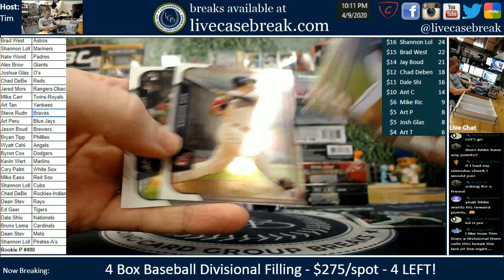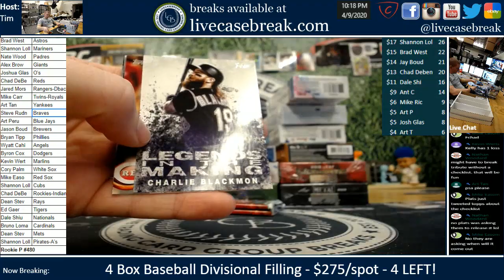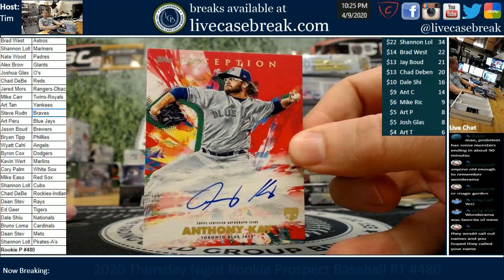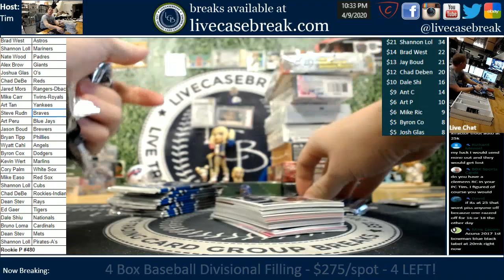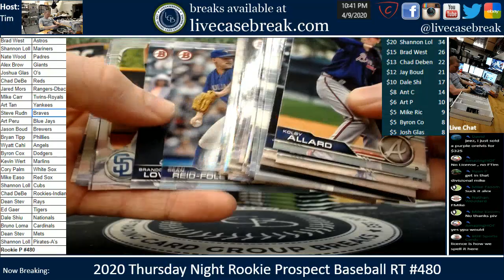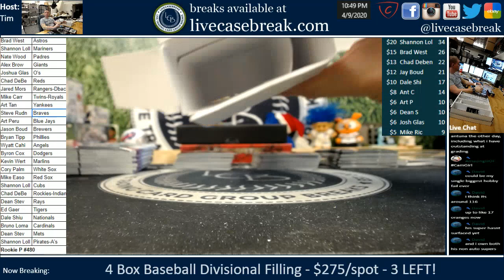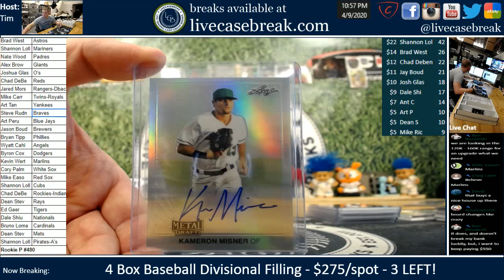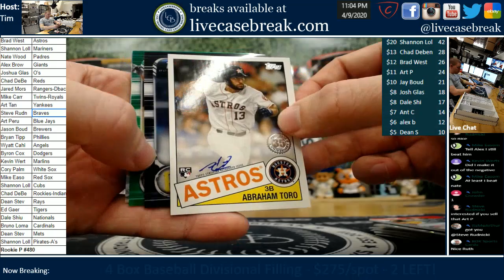2020 Thursday Night Rookie Prospect Baseball Live Break RT #480